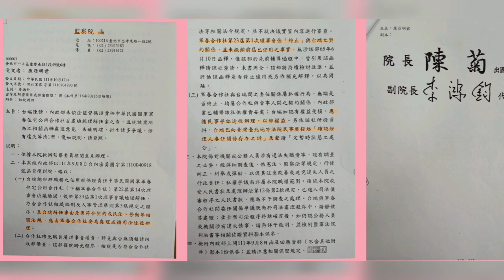「追真相，要真理」我把眷宅設的真相告訴眷宅社的所有社員（三）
真相是甚麼？真理又是甚麼？讓我娓娓道來，我們會窮究一切事實，把眷宅社的一切真相來告訴所有的社員們！
當然囉！眷宅社的所有社員們只希望儘早回歸於平靜，所有人在自己的工作岡位上，做好自己的工作–監督者扮演好監督的角色，執行者努力督促團隊奮進，共同為眷宅社的前途而努力！